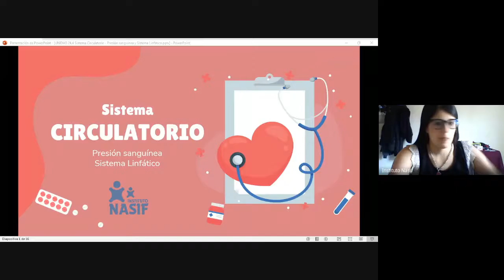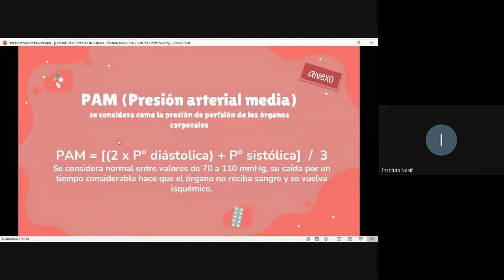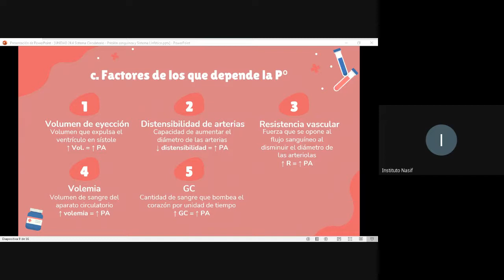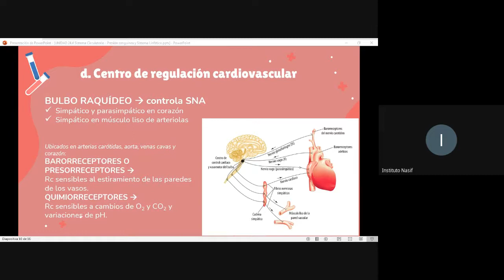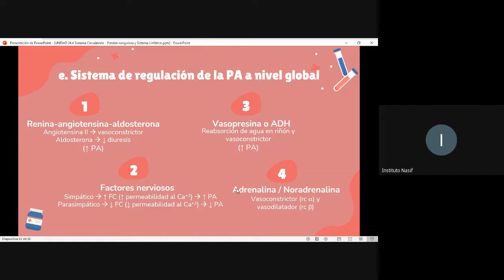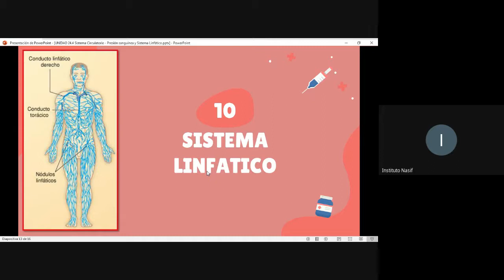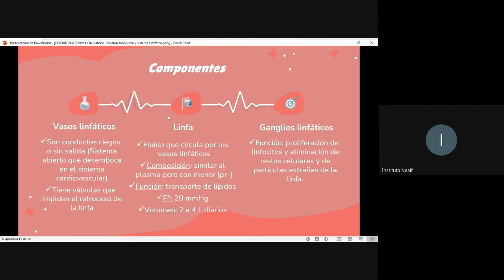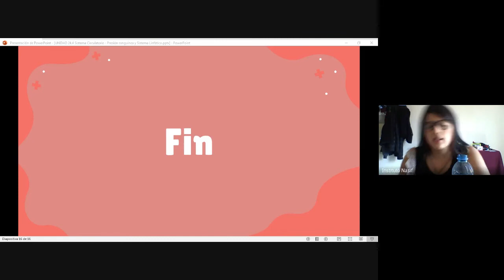UNIDAD 20: 3. Sistema Circulatorio | Presión Sanguínea y Sistema Linfático | ENFERMERÍA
CONTENIDOS CONCEPTUALES:
PRESIÓN SANGUÍNEA
            Factores de los que depende la presión arterial
SISTEMA LINFÁTICO

BIBLIOGRAFÍA:
 NETTER, Frank H. Atlas de Anatomía Humana. 5ª ed. Barcelona: Elservier, 2011.
 LANG, Elisabeth; LANG, Florian. Mechanims and pathophysiological significance of erytosis, the suicidal erytrocyte death. Semin Cell Dev Biol. 2015 Jan 28. pii : S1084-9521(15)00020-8. doi :10.1016/j.semcdb.2015.01.009.
 TORTORA, Gerard; GRABOWSKI, Sandra. Principios de Anatomía y Fisiología. 9ª ed. México: Oxford University Press, 2002.
 DVORKIN, M. [et al.]. Best y Taylor. Bases fisiológicas de la Práctica Médica. 13ª ed. Buenos Aires: Médica Panamericana, 2003.